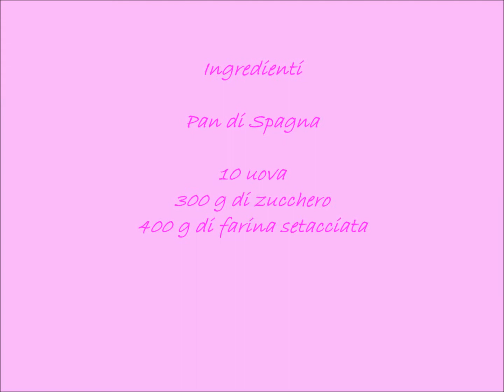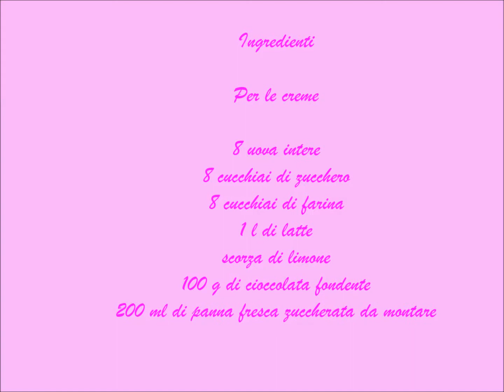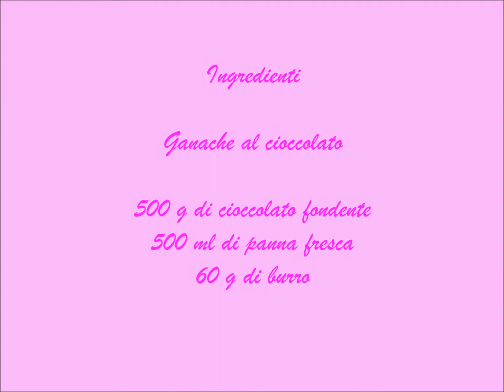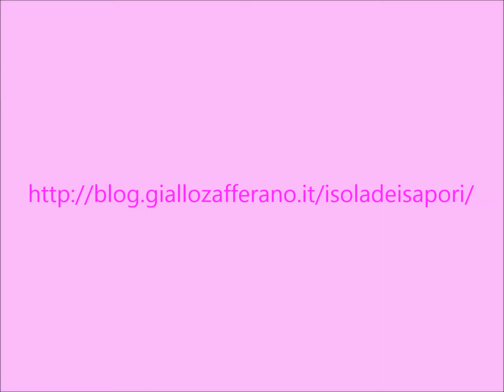Tutorial torta gattini con gomitolo in pdz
Come realizzare una bellissima torta in pdz, con tanti micetti che giocano con un gomitolo.